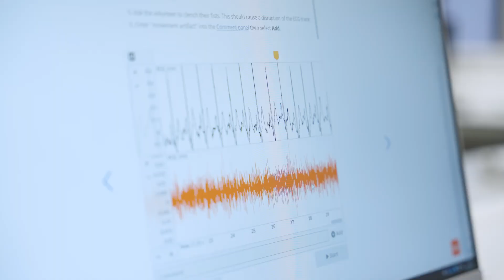BSc (Hons) Biomedical Science at Manchester Met University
Meet Amy, a BSc (Hons) Biomedical Science student at Manchester Metropolitan University. Amy shares why she picked to study a degree in biomedical science and what she enjoys about the course so far – from the modules to support from her lecturers, watch Amy's story.

Find out more about studying Biomedical Science: mmu.ac.uk/study/undergraduate/subject/biomedical-and-physiological-sciences